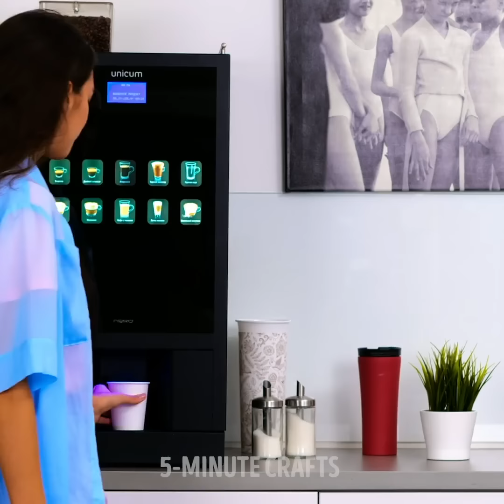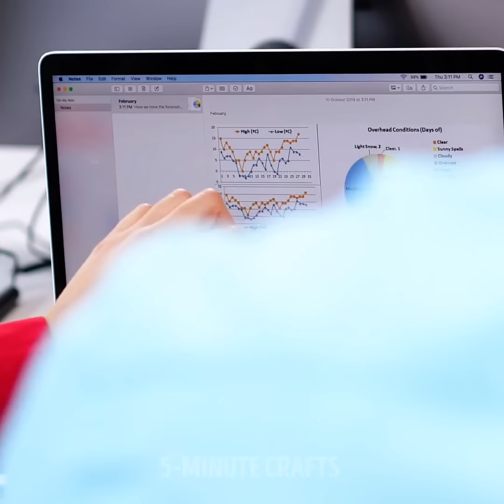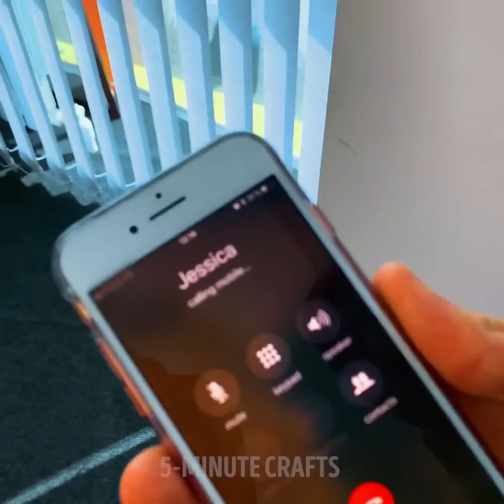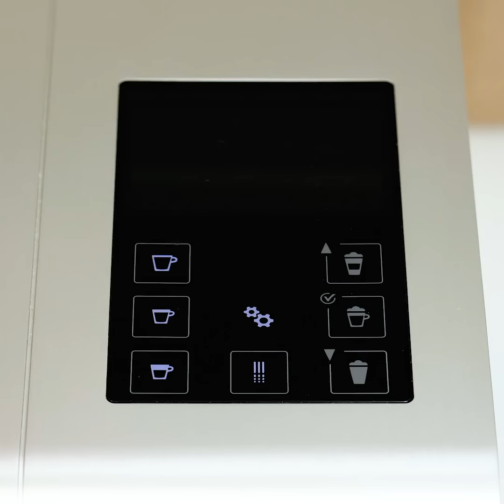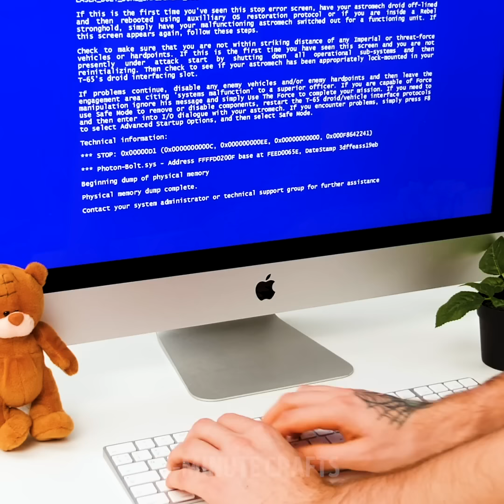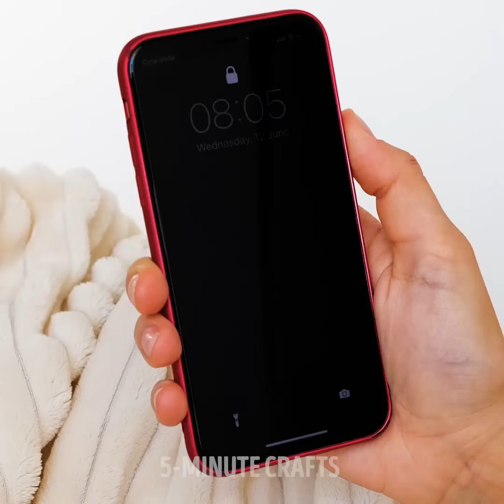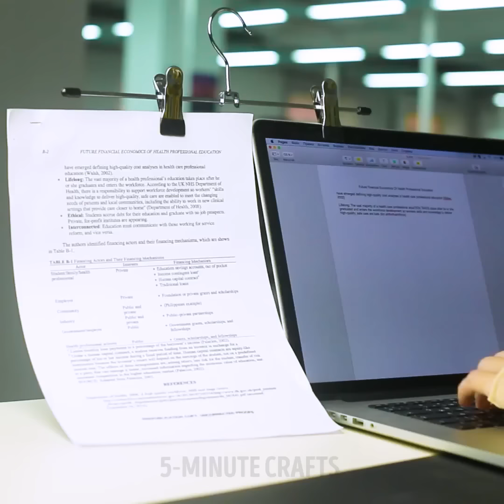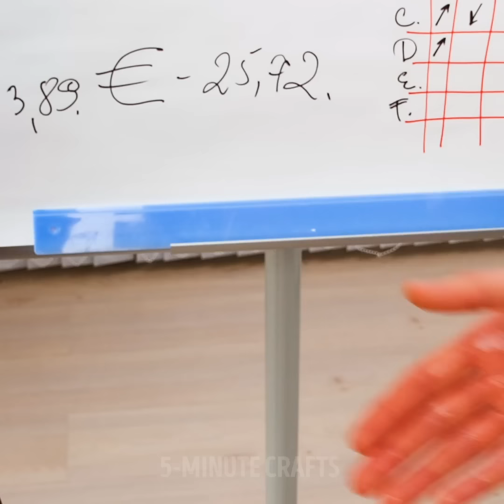OFFICE HACKS and FAILS: Make Office Life Much More Pleasant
TIMESTAMPS:

0:36 Noticing a beautiful girl
1:44 Instead of a purse
3:10 How to relieve stress and Anxiety
4:42 How to sleep at work
6:26 How to open a bottle without an opener
8:21 Me in the morning
9:51 How to make tea at office
13:36 Hacks for office workers